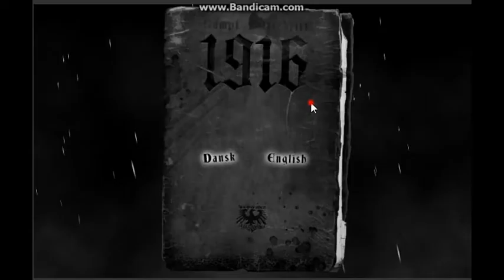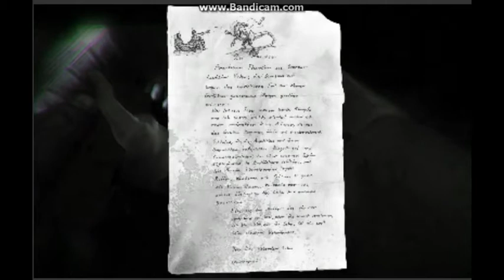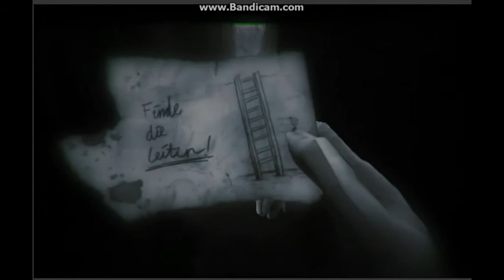Lets Play: 1916: part 2